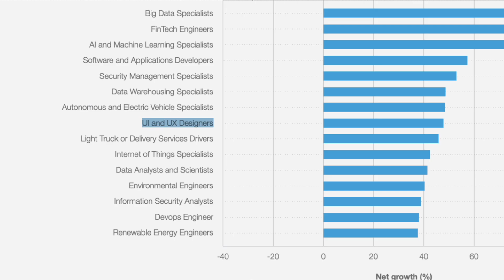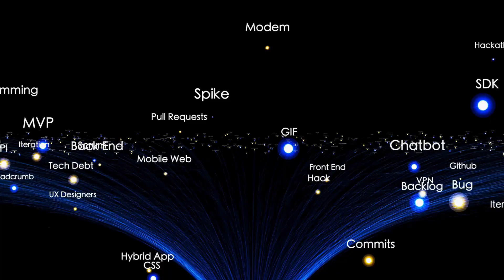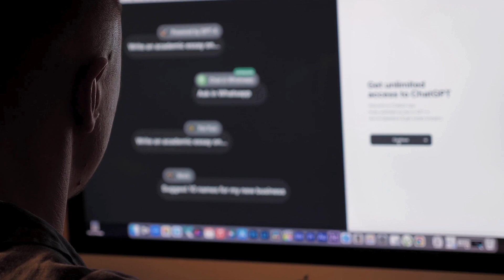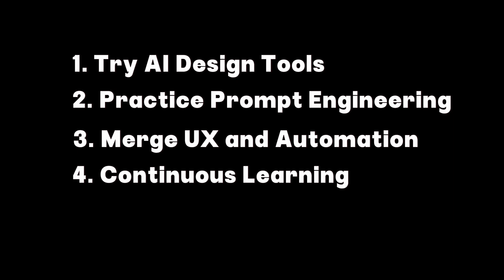UX vs. AI: Why You Need to Become an AI Experience Designer Now!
UX design isn't dying—it's evolving! Welcome to the era of AI Experience Design. Today we're diving deep into how AI is reshaping UX careers, what AI Experience Designers actually do, and why mastering AI design skills will future-proof your career.

0:27 Don’t panic: This isn’t the end of UX
0:32 What is AI Experience Design?
1:01 Why UX alone isn’t enough anymore
1:18 What does an AI Experience Designer do?
2:00 Ethics, fairness & control in AI systems
2:36 AI isn’t replacing you – it’s empowering you
3:17 Getting started: Tools & first steps
3:51 Your UX skills are more valuable than ever